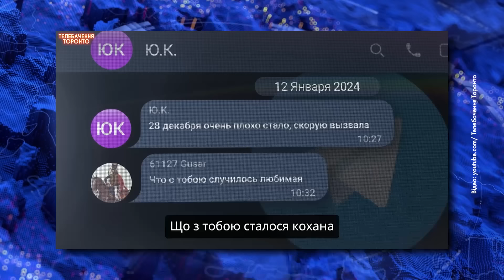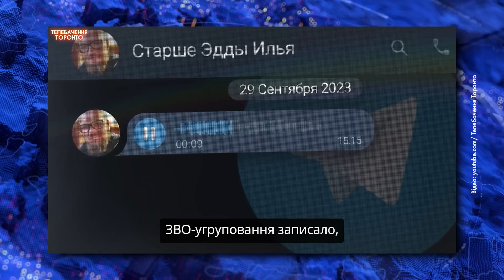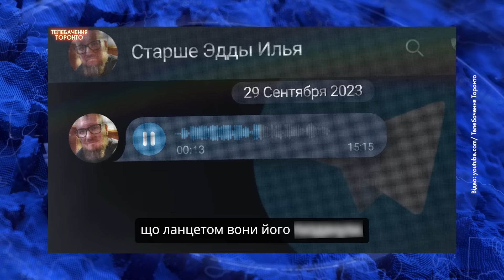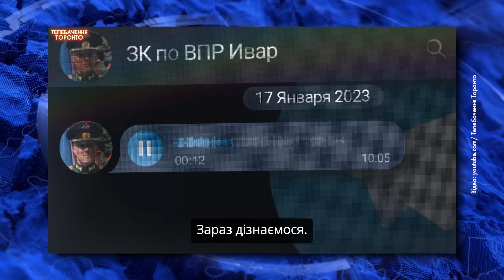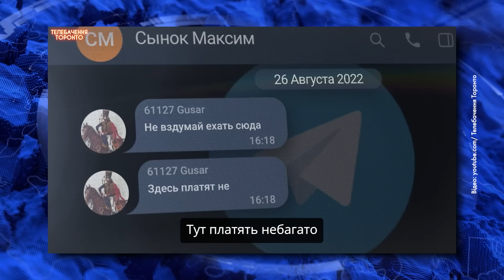🤮 НАСТОЯЩИЙ ОФИЦЕР! Честь, достоинство и "ПЕКИНЕСИК"! Как живут лучшие из лучших бойцов на России!?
Украинские спецслужбы получили переписку российского офицера за полтора года войны. Генерал-майор Олег Поляков достойный офицер России! Какая ситуация на фронте у россиян!? Чем славятся русские офицеры? Узнаем в нашем сюжете!